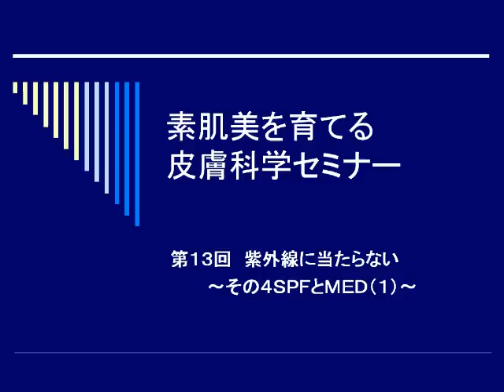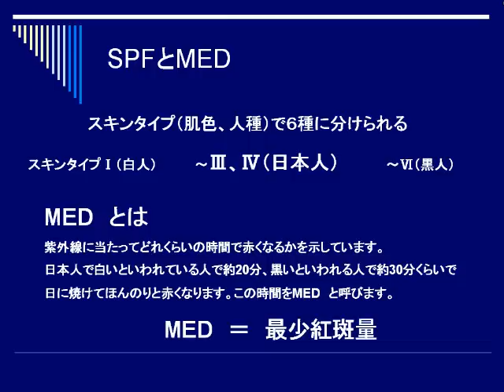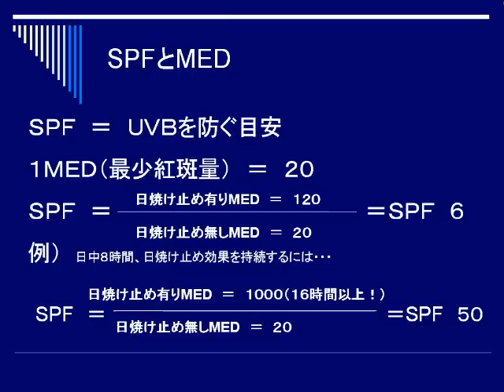素肌美エール皮膚科学セミナー13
素肌美エールの皮膚科学セミナーです。
にきび、しみ、くすみ、そばかす、赤ら顔、アレルギー、アトピーなどから素肌美を取り 戻す素肌美エールの素肌美エステを科学的に学びます。